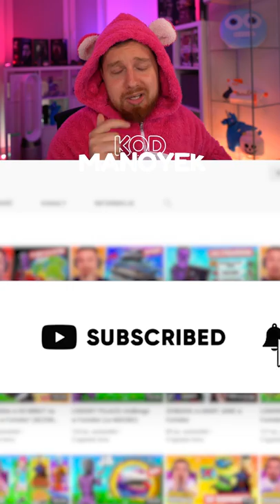Epic Games nas lekko OSZUKAŁO! ⚡🔨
Dziś zobaczycie dlaczego nowy kilof STORMBREAKER to lekkie oszustwo! 👍

                                    👉 Śledź mnie!